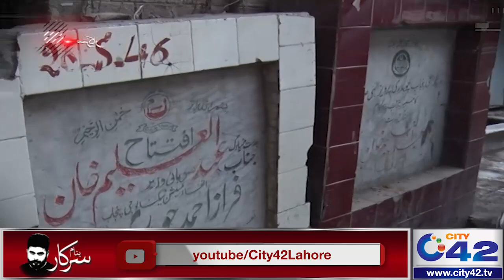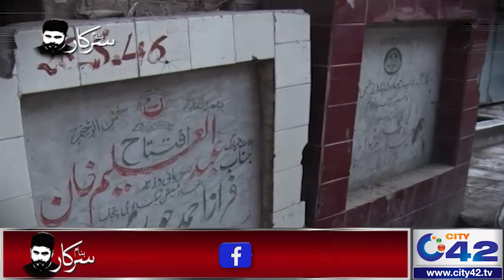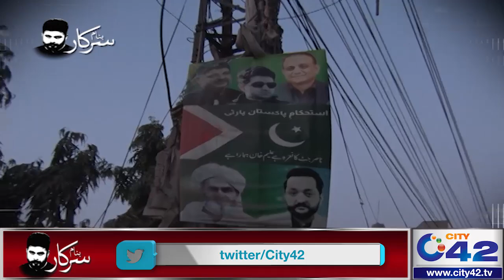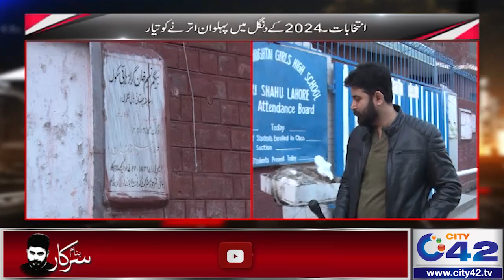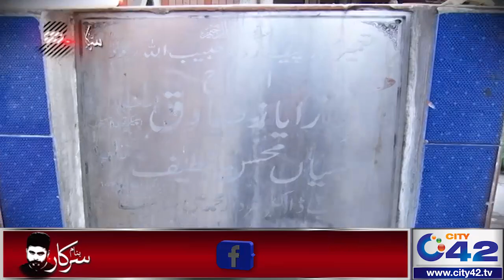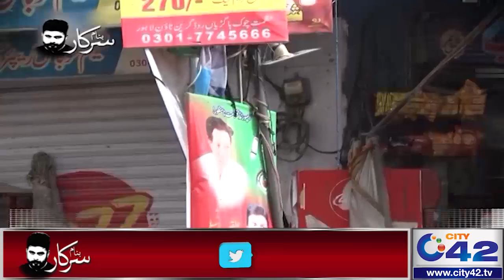Elections Which Will Win? in PP 149-2024 | Banam Sarkar | 8 Dec 2023 | City 42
Banam Sarkar,Banam Sarkar Program,Banam Sarkar Program latest, Banam Sarkar Today,Seemal Hashmi,Banam Sarkar 3 Dec 2023,Zohaib Saleem Butt,